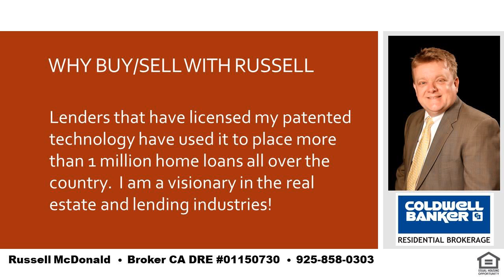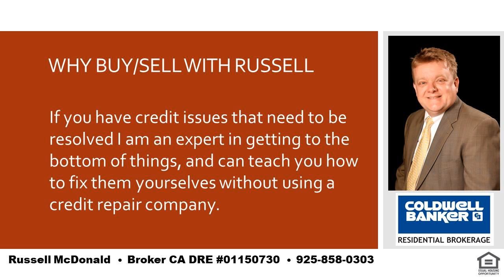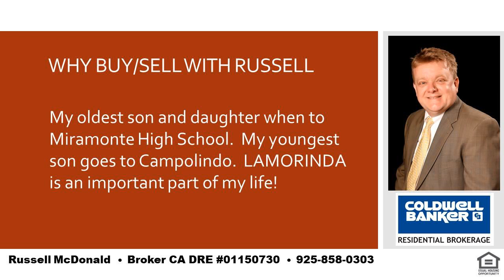Best Real Estate In Orinda CA 94563 Flat Lot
I am a local real estate expert and can take care of all of your real estate needs in Lafayette, Moraga and Orinda.  If you want the best place in the SF Bay Area to raise your kids you cannot go wrong with LAMORINDA.  Tell me about your needs and I can help guide you to the best place to purchase your new home!  I was raised in Orinda and my kids have gone to Orinda and Moraga schools.  Even while still living in Orinda my youngest son chose to go to high school in Moraga for very good reasons and I can help you to determine how to decide whats best for you and your kids.  I am also a real estate financing expert and can explain any of the finer nuances of real estate finance.   Russell McDonald  Broker CA DRE:  01150730  NMLS:  290837  |  Best Real Estate In Orinda CA 94563 Flat Lot